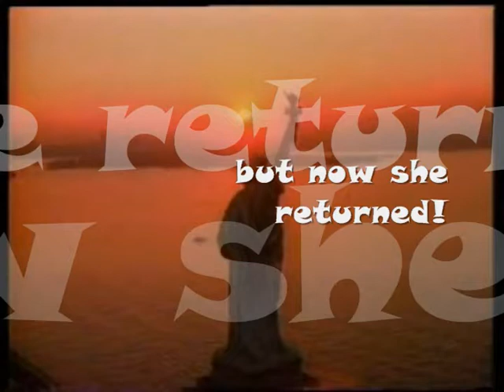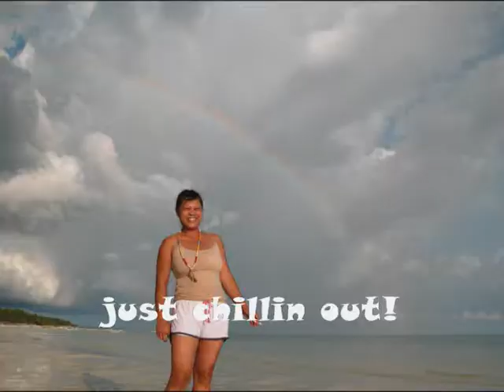Mira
This is Manang Mira's visit to the Philippines!